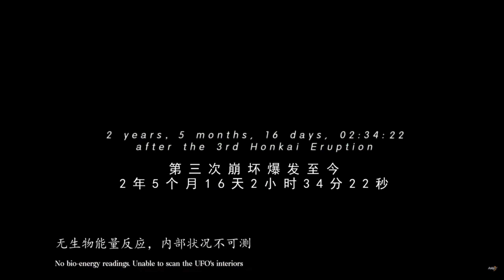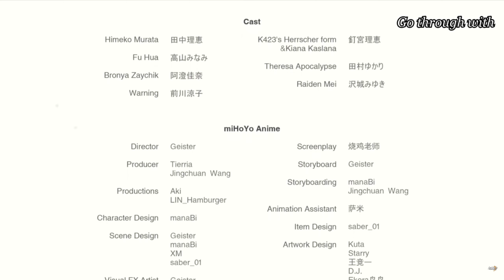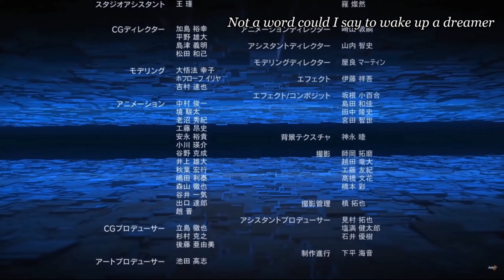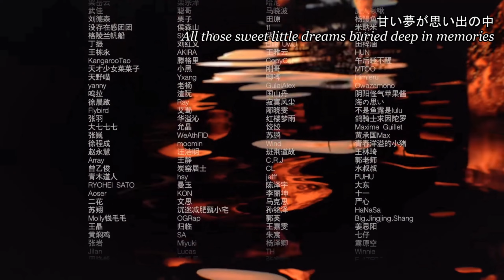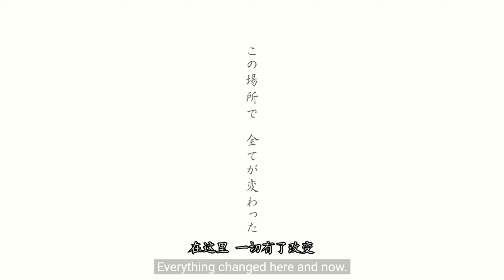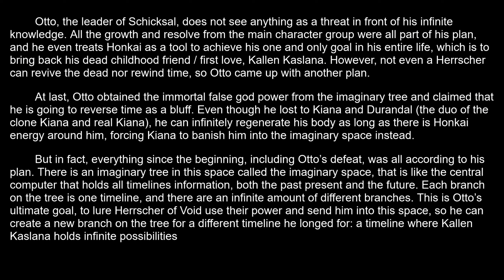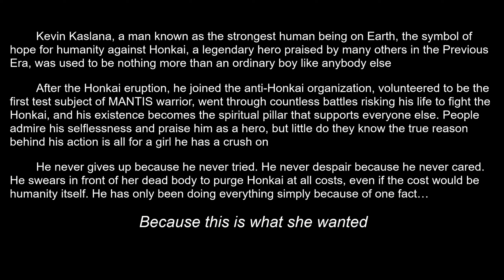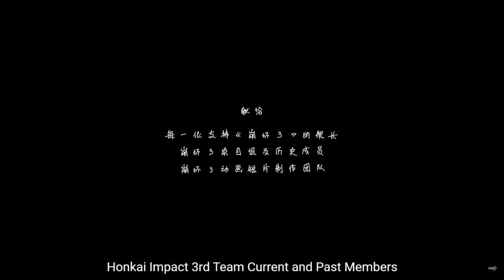Honkai Impact 3rd All Part 1 Cinematic Cutscenes Japanese Dub / English & Chinese Sub (2016-2023)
Timestamps:
0:00 Intro (Please read)
0:10 The Beginning
1:13 Reburn
4:23 Will of the Herrscher
9:18 Final Lesson
16:33 Bronya
19:12 Cyberangel ZERO Exception
25:55 Seele
31:48 Kiana
33:10 Meteoric Salvation
39:36 Strongest VS Strongest
41:01 Lament of the Fallen
47:18 Reawakening
49:36 Shattered Samsara
55:56 Everlasting Flames
1:03:53 Reburn: II
1:07:08 Thus Spoke Apocalypse
1:16:08 Thirteen Flame-Chasers
1:17:33 Because of You
1:25:54 Kevin Kaslana
1:31:06 Graduation Trip